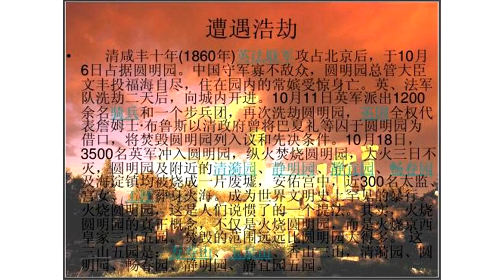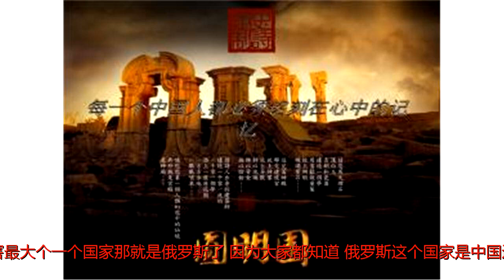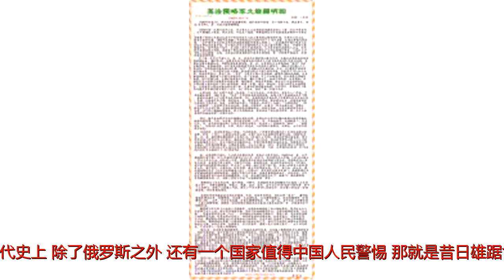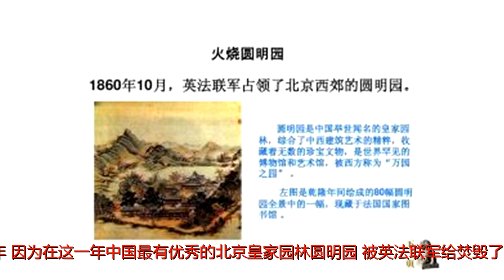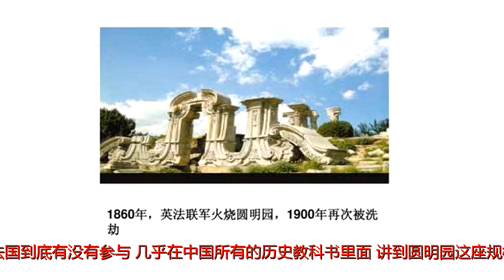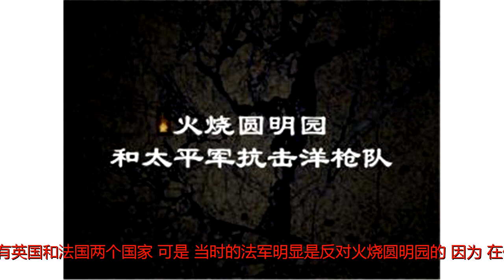英法火烧圆明园背后的三个谜团，到底是因为什么而烧呢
原标题：英法火烧圆明园背后的三个谜团，到底是因为什么而烧呢众所周知，在中国近代史上发生了很多让国人无法启齿的事情，自从1840年中国和英国鸦片战争以来，中国就饱受帝国主义列强的凌辱和侵略，先是英国凭借着自己的坚船利炮打开了中国闭关锁国的大门，紧接着而来的就是法国、英国和俄罗斯。在这些老牌的帝国主义国家中，如果要说对中国伤害最大个一个国家那就是俄罗斯了。因为大家都知道，俄罗斯这个国家是中国近代史侵略中国领土最多的一个国家，众所周知，清朝时期中国的领土版图是秋叶海棠，可是到了晚民国末期中国的版图已经变成了雄鸡。可是你知道了，其实在中国近代史上，除了俄罗斯之外，还有一个国家值得中国人民警惕，那就是昔日雄踞世界第一的日不落帝国。因为大家知道是英国是最早入侵中国的西方国家之一，而且还是最早往中国属于鸦片，腐蚀中国人们精神邪恶国家之一。其实，在晚清末期的时候，中国人对英国人整体印象还是很好的。总是认为他们是比较文明的国家，因为他们总是以一种衣冠楚楚的形象出现在中国的各个地方、各个场合。可是如果要细数晚清时期英国在中国犯下的种种恶行，你就会改变对英国人的看法。1860年，是所有中国人都不该遗忘的一年，因为在这一年中国最有优秀的北京皇家园林圆明园，被英法联军给焚毁了。可是，去留下了三大历史悬案至今无人能解，那么问题来了，这三大历史悬案都是什么?第一：火烧圆明园，法国到底有没有参与?几乎在中国所有的历史教科书里面，讲到圆明园这座规模宏伟的皇家园林的时候，都会说道是在1860年10月份，被英法联军抢劫并得到焚毁。其实，经过后来翻阅一些相关的史书和专家鉴定，当时抢劫圆明园的时候，的确是有英国和法国两个国家。可是，当时的法军明显是反对火烧圆明园的，因为，在他们看来，主政大清国的满清政府即将答应议和条件。而此时在火烧圆明园已经没有了任何意义，不但不能给英法联军带来任何的实际利益，反而会激起中国老百姓对英法联军的反感。第二：圆明园被焚毁的具体时间究竟是那几天?据史书记载，英法联军是在1860年10月7号和8号的时候，第一次大规模的入侵圆明园皇家园林，并在圆明园里面大肆抢劫和掠夺。里面那些琳琅满目珠宝黄金、稀有珍贵的文玩字画统统被洗劫一空，就连门口大缸上面镀的一层金箔都被英法两军给刮走了。不过，后来在10月18日和19日的时候，英军又先后派出三波军队火烧圆明园，大火足足持续了三天三夜都没有停歇。因此，后人在讲到火烧圆明园的时候就会说是两个时间节点，一个是10月份的7号、8号或者是10月份的18号、19号两天，不过，圆明园被毁究竟具体是哪一天?至今依旧还在争论?第三：侵华英军火烧圆明园的真实目的是什么?说道1860年，英军火烧圆明园的目的，相信很多人都会想到的是“毁尸灭迹”。其实在很多史料里面也都支持这一种说法，说的是当时攻入北京的英军和法军在抢劫完圆明园之后，担心会留下证据被后人诟病，就一怒之下一把大火将自己的罪证毁的干干净净。不过，后来的英军统帅格兰特却在他的个人日记里面吐露了火烧圆明园的真实目的，让无数国人愤怒不已。格兰特写道：“因为清政府对大英帝国带来的西方文明过分抵触，并对前来散播文明福祉的英国人大肆屠戮、残杀，因此英军有必要对大清帝国施以严惩，因此火烧圆明园就是最好的报复。”不过，也有专家和学者对格兰特的这本日记提出质疑，认为英军火烧圆明园的主要目的就是毁掉自己的丑恶罪行，让后世无法进行估量英军给清朝带来的实际损失，以免被后世追责而已。